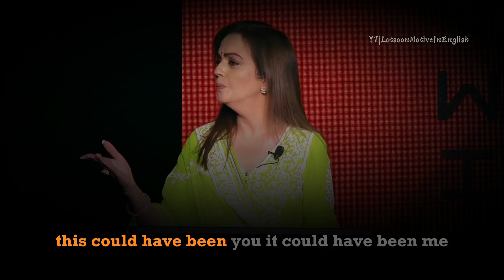NITA AMBANI:”Mukesh encouraged and supported me to pursue my passion!”😍ambani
LotsoonMotiveInEnglish Is with Nita Ambani  who shared about her experience on women empowerment.